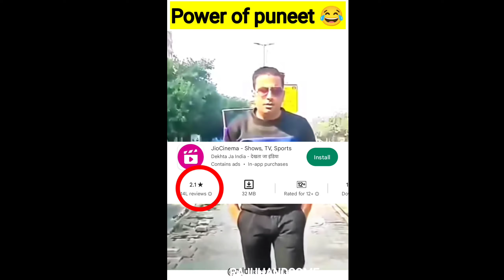Pillay ne puneet superstar ko cringe bola / punit ko pally ne bhi cringe bola /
bigboos ful episode
Puneet superstar ko bigbos se nikal diya h
puneet superstar ko pillay ne bhi cringe bola
mc stan ne puneet ko bola cringe
puneet viral video
Puneet or fukra  insan
punit ne ki garibo ki madad
big boos me dobara entry puneet superstar ki
puneet superstar or salman khna

(this video only entertainment purposes please negetive impect on video )